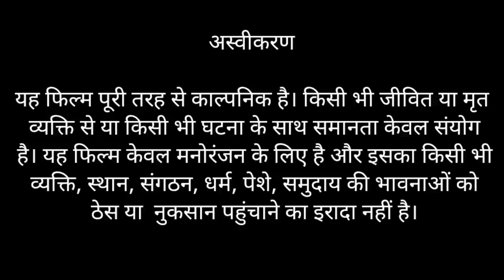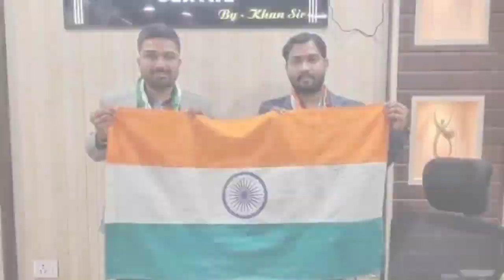PATRKAR "SON OF BIHAR" || पत्रकार "सन ऑफ बिहार " || Manish_Kashyap Real Story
DIRECTOR & PRODUCER :- ARUN  KESARI
SCRIPT & LYRICS :- VARUN  KESARI OP
EDITOR & CAMERA :- SAURABH  KESARI
SINGER :- VARUN  KESARI  OP